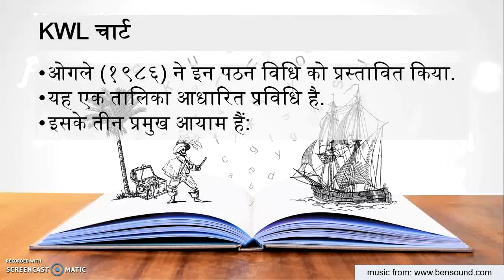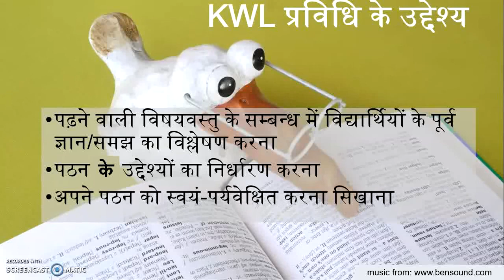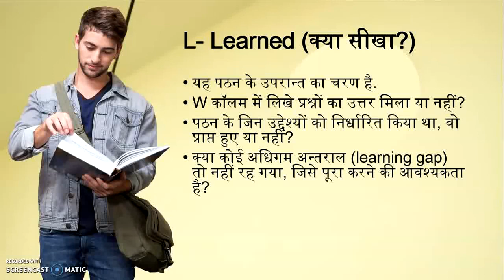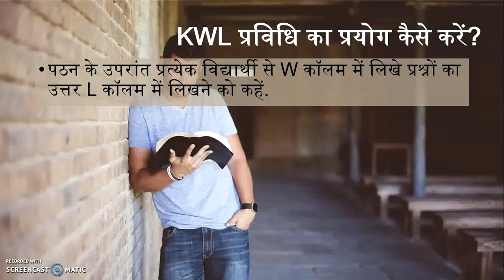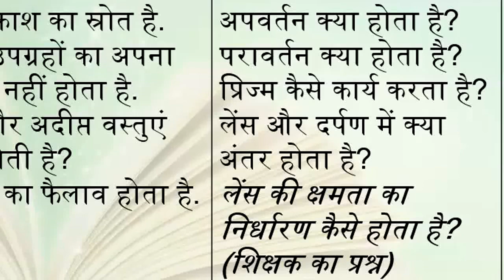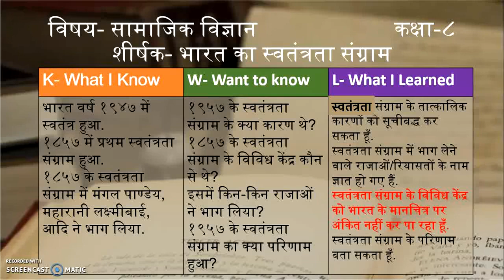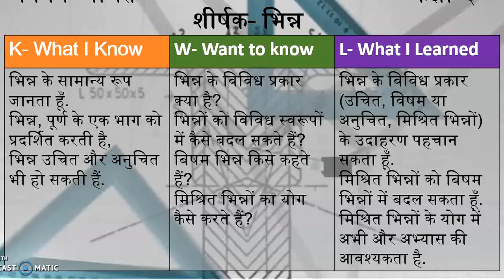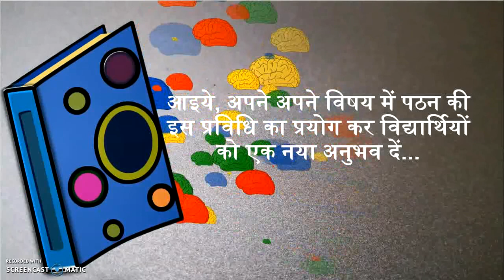पठन कौशल विकास हेतु KWL चार्ट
यह वीडियो "पाठ्यचर्यापर्यंत भाषा" पाठ्यक्रम के एक महत्वपूर्ण प्रकरण पठन कौशल की विविध विषयों के अध्ययन में आवश्यकता से जुडी एक प्रविधि KWL चार्ट का वर्णन करता है, जो शिक्षकों के किये अत्यंत उपयोगी है.